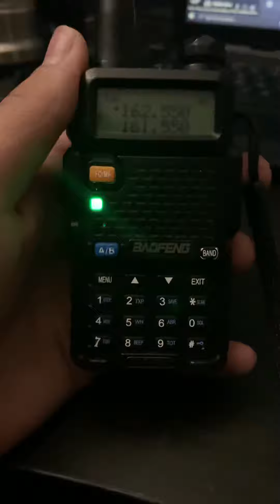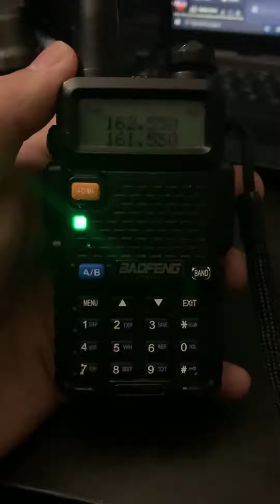EAS Severe Thunderstorm Warning 6/14/21